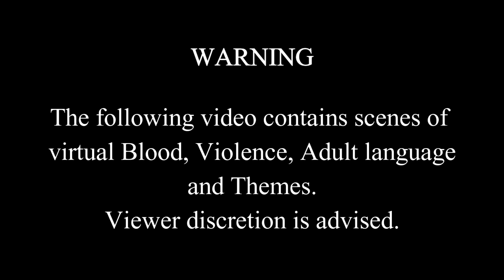Burnhouse Lane [Part 10]